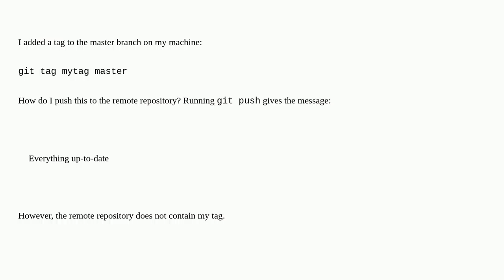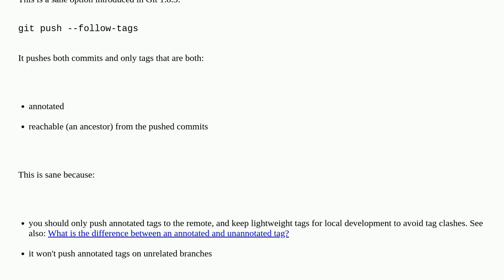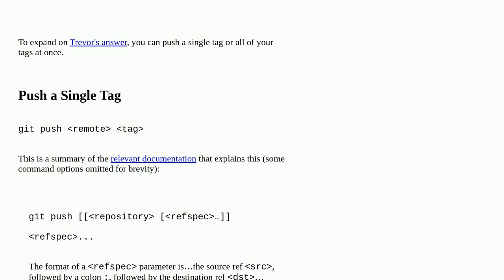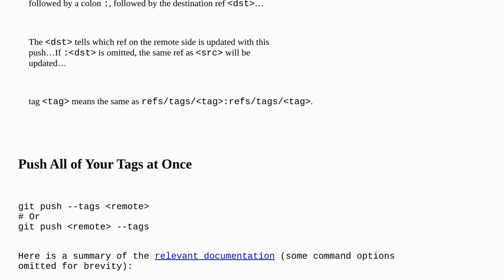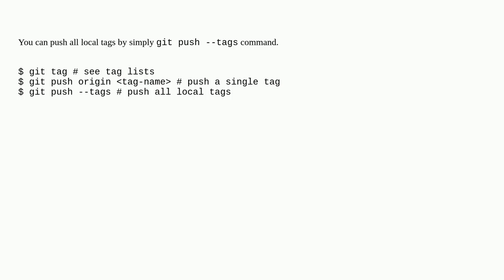How do you push a tag to a remote repository using Git?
A special thanks goes out to the community

  git-push git git-tag